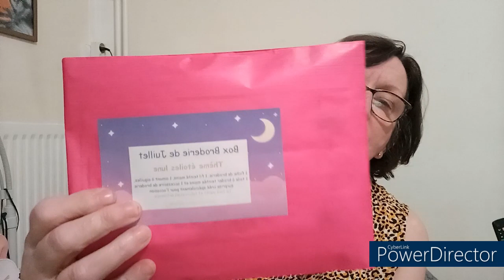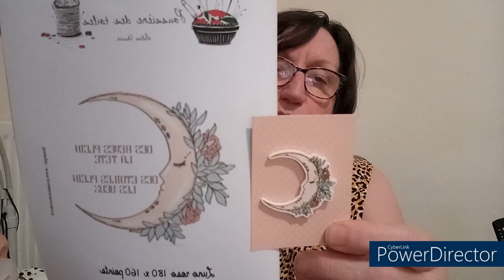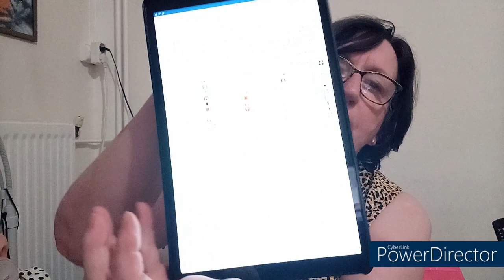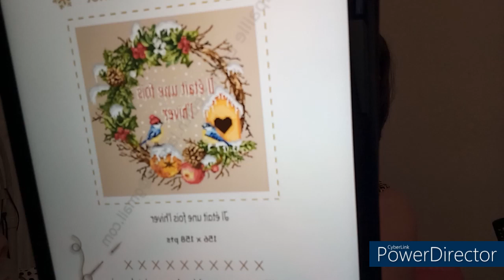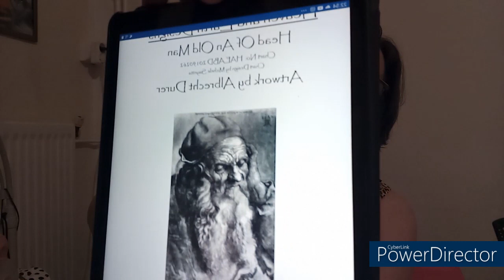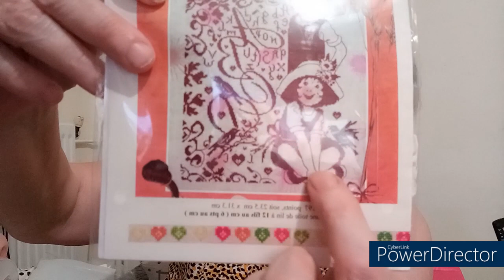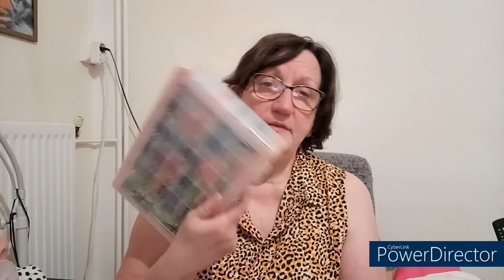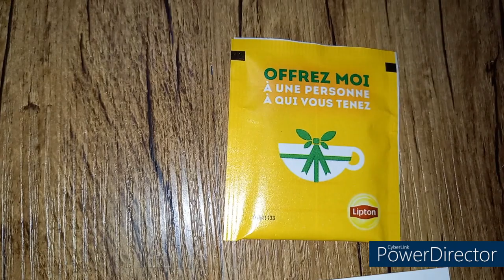FLOSSTUBE BRODERIE # 3 Achats Projets terminés et encours